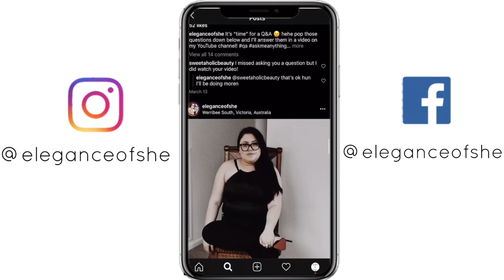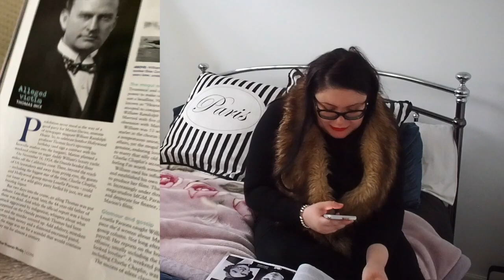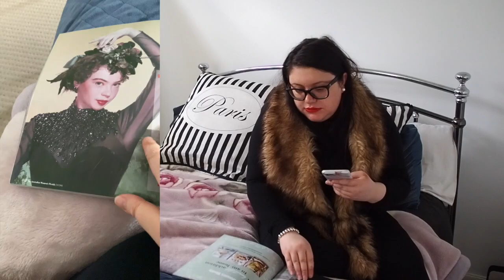Womens Weekly Icons Issue 11 | Elegance of she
Hi guys,

A reaction of a different sort. A follower on Instagram told me about the latest issue and I decided to show and react (blindly) to see what I think: